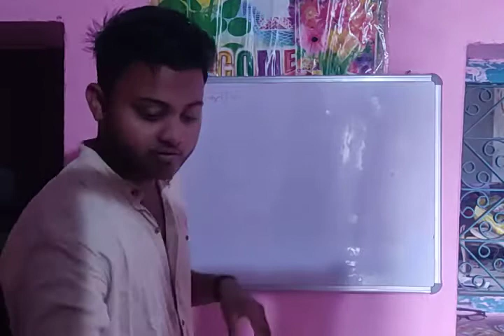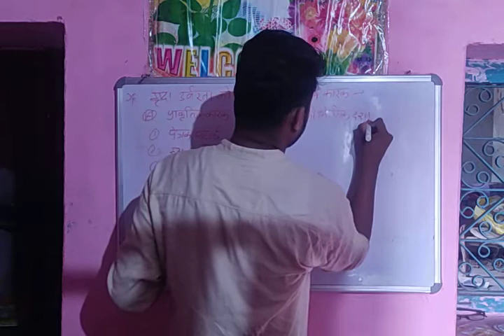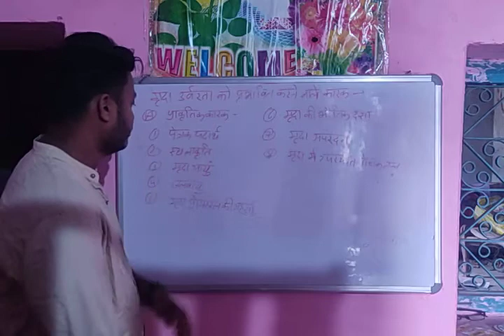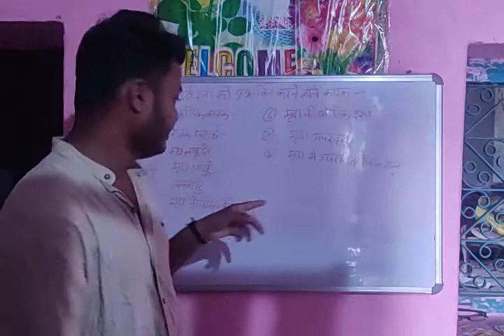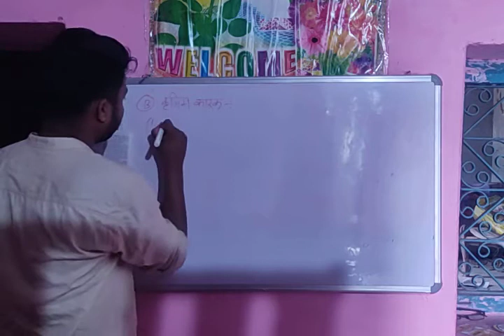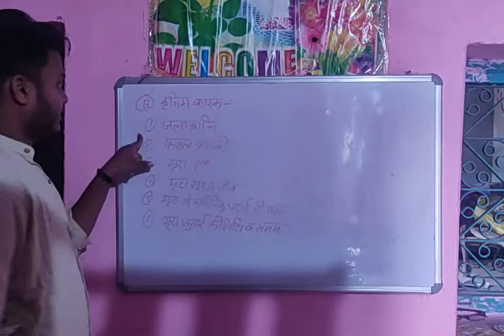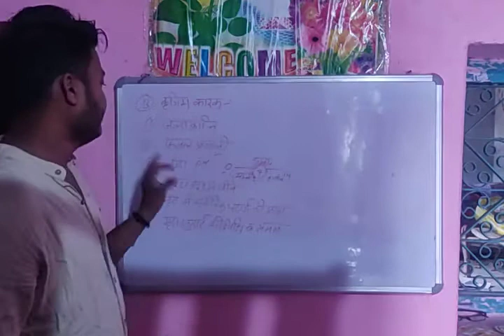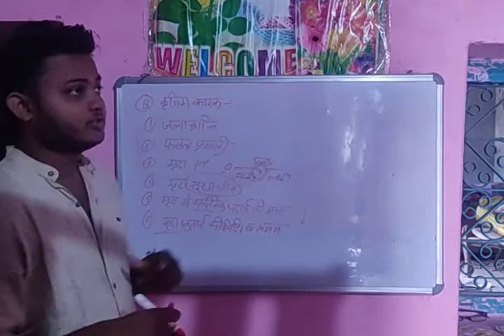Part 16 शस्य विज्ञान मृदा एवं बीज हिन्दी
सेक्सी विज्ञान के क्षेत्र रेखाएं मृदा उत्पादकता और मृदा उर्वरता